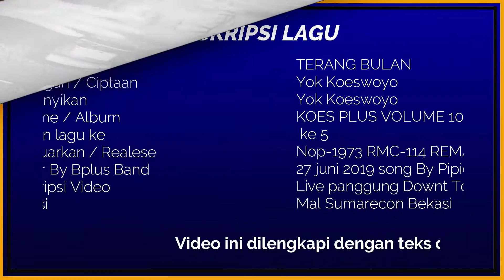TERANG BULAN - KOES PLUS COVER BY BPLUS BAND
Karangan / Ciptaan : Yok Koeswoyo
Dinyanyikan  : Yok Koeswoyo
Volume / Album :KOES PLUS VOLUME 10
Urutan lagu ke   : ke 5
Dikeluarkan / Realese : Nop-1973 RMC-114 REMACO
Cover By Bplus Band : 27 juli 2019
Song By : heri Bplus
Deskripsi Video : Live Panggung XXI Cafe Lounge
Lokasi   : Giant Hypermart Bekasi
Dalam  Video TERANG BULAN KOES PLUS COVER BY BPLUS BAND ini kami sertakan lirik dan chordnya ,saat ini kami yakin anda dalam keadaan sehat dan bahagia karena masih bisa menikmati tembang kenangan koes plus yang kami hadirkan dalam channel Heri Bplus ini,diantaranya kami juga sertakan cara cepat belajar lagu koes plus dilengkapi teks dan chordnya insyaallah kami ingin memberikan kemudahan dengan nilai hiburan dan manfaatnya untuk anda bagaimana cara mudah bernyanyi koes plus dengan lengkap karena lewat video ini belajar bernyanyi koes plus hanya 3 menit bernyanyi koes plus anda langsung mahir dan pintar bernyanyi buktikan dan tonton videonya sampai habis.Tembang kenangan lagu koes plus sampai saat ini masih tetap digemari terbukti masih banyak kegiatan panggung live musik koes plus dari band pelestari koes bersaudara dan koes plus terbaik seindonesia, Bplus band sampai saat ini terus melestarikan lagu lagu tersebut karena Nostalgia lagu koes plus sebagai obat rindu bagi penggemarnya dan mudah mudahan bisa mengenalkan ke generasi millenia saat ini, bahwa kita mempunyai putra putra terbaik yang tergabung dalam grup musik legendaris koes bersaudara dan koes plus,sepatutnya indonesia bangga atas karya beliau
Suatu kebanggan dan kebahagiaan jika anda turut bergabung dengan cara men Subscribe,like dan share video video dalam channel heri bplus,dengan cara tersebut anda sudah turut serta melestarikan lagu dari sang legenda musik koes bersaudara dan koes plus jangan lupa tekan tombol subscribe dan cocol tanda loncengnya supaya tetap dapat informasi informasi terbaru